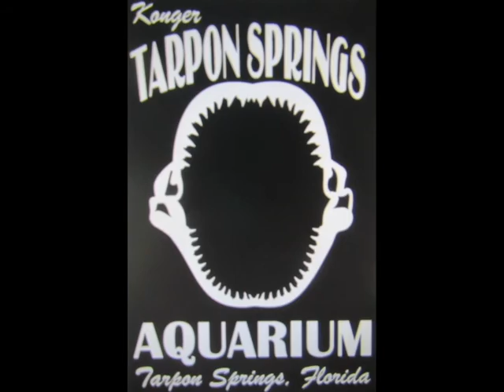HUGE Goliath Grouper Footage (Paige's Animal Spotlight)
Follow me this summer as I explore a different species of aquarium animal each week! This week we learn about the Goliath Grouper :) for more information about the Tarpon Springs Aquarium.